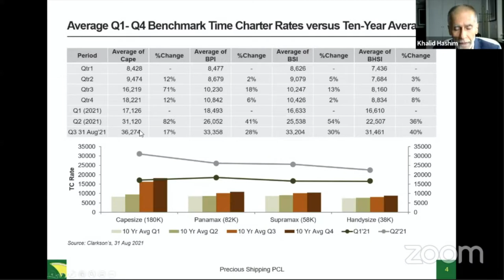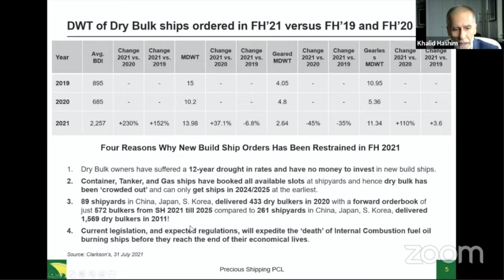Dry Bulk Frenzy – How long and how high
20th Anniversary Marine Money Week Asia – Day 2

The supply side of the dry bulk equation has not been so good for a decade and owners are hesitant to order because of the new fuel debate. Demand seems to be strong despite or in spite of COVID-19. Is this the start of a new dry bulk super cycle?

Moderator :  Ms. Amy Chow, Executive Director, Standard Chartered

Panel
Mr. Stamatis Tsantanis, CEO, Seanergy Maritime Holdings
Mr. Martyn Wade, Chief Executive Officer, Grindrod Shipping
Mr. Khalid M. Hashim, Managing Director, Precious Shipping
Mr. John Michael Radziwill, CEO and Chairman, Goodbulk